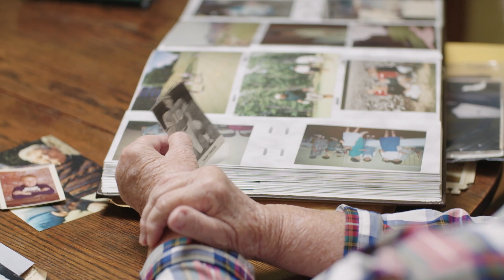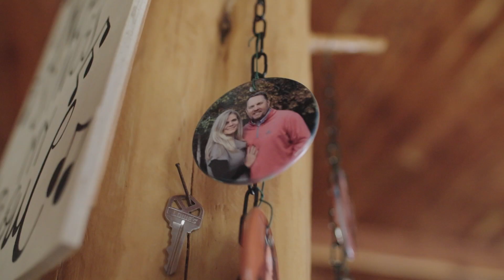Flames Central Stories: Hugh Freeze's Football Beginnings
Take a trip back to Hugh Freeze's childhood home, and see where his love of football began.